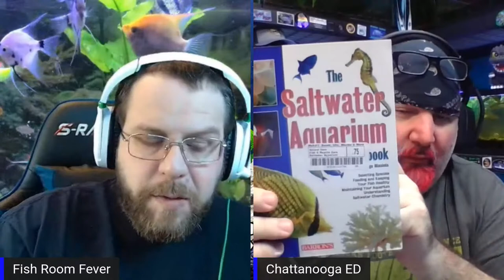🔴 The T.A.N.K Show - Aquarium Talk And Help Live (LIVESTREAM)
Bring us your questions and top off your T.A.N.K. (Time Acquiring New Knowledge) With Chattanooga Ed & Fish Room Fever Live